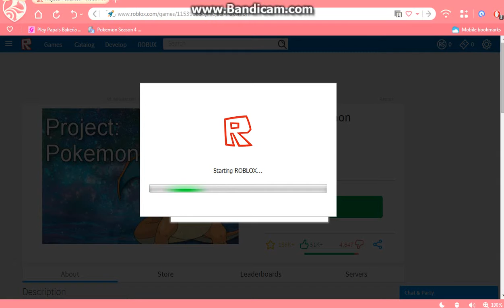Pokemon (Project Pokemon) Episode 6 (Going to Saffron City)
My Roblox name is: Chikorita_Chee